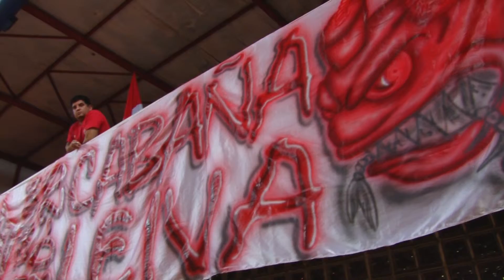CLIP BASQUET TNA UNION